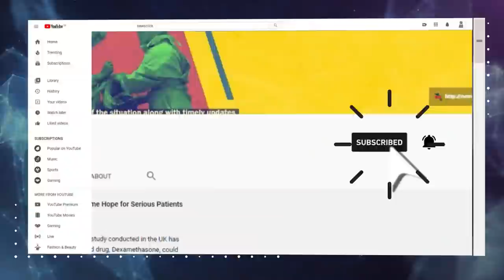It is My Right and Duty to Protect the Indian Constitution: Sitaram Yechury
CPI(M) General Secretary Sitaram Yechury talks about his name being mentioned in a disclosure statement accompanying a chargesheet in the Delhi riots cases. He talks about farcical nature of the investigation, the bid to suppress dissent against the government, and the continuing focus on Hindutva communal agenda by the BJP and the RSS.